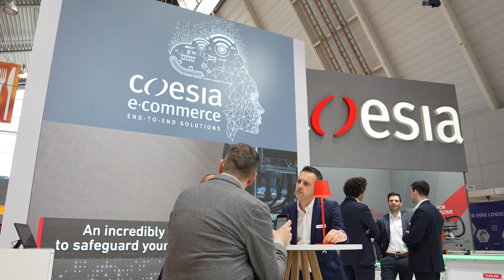Coesia @LogiMAT 2024 | Digital Printing Solutions for e-commerce by Atlantic Zeiser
Thanks to its print-on-demand capabilities, Coesia allows e-commerce players to deliver an enhanced customer experience, while generating cost optimization and materials savings.
The efficient inline printing modules ensure additional revenue streams for e-tailers, brand owners, and 3PLs.